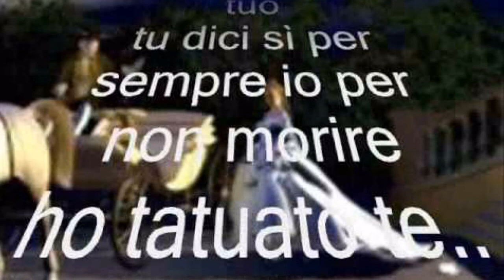Sappi amore mio - BIAGIO ANTONACCI - By Lory (Amico Lucano)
Questo sono io
Tutta una vita per cercare di capire
il finto inverno misto al quasi eterno sole
cercare di capire se poi la fine è stato meglio rinunciare

Questo sono io
eppure inizio bene ma non so finire
rifaccio cose che dovevano servire
a non ricadere per non pagare più lo stesso errore...

Sappi amore mio
che se avanza un pezzo di sto cuore è cuore tuo
tu dici sì per sempre io per non morire
ho tatuato te

Sappi amore mio
che adesso io e te siam diventati noi
i giorni intensi sono i giorni da rifare
senti amore mio...

Sappi amore mio oh oh

Questo sono io
non sono mica da dover poi perdonare
dovresti credermi e sapermi accettare
te lo voglio dire io più te fa noi la somma
di io distratto e tu perfetta tu...

Sappi amore mio
Ho tatuato te

Sappi amore mio
Senti amore mio...

Sappi amore mio
Che brutto tempo non è sempre un temporale
Che sei la pelle che ho deciso di tenere
Qua tra poco nevica

Sappi amore mio
Sappi amore mio

Questo sono io!